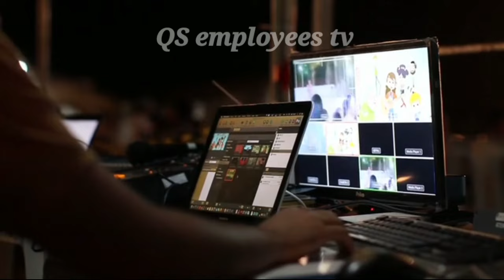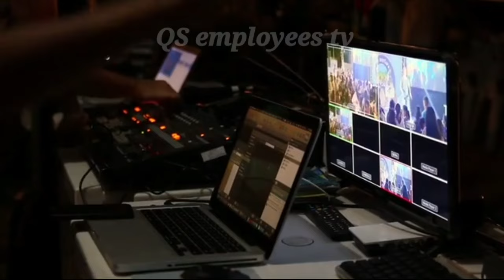A big important update for all government employees salary increase 100 to 150%